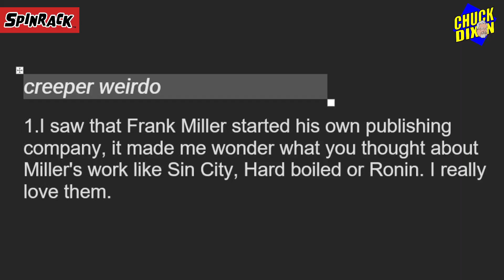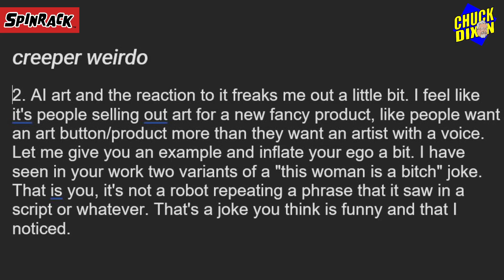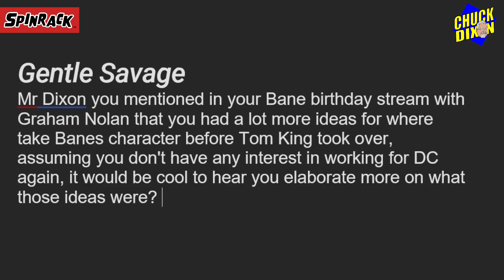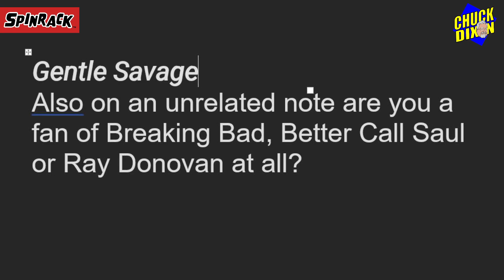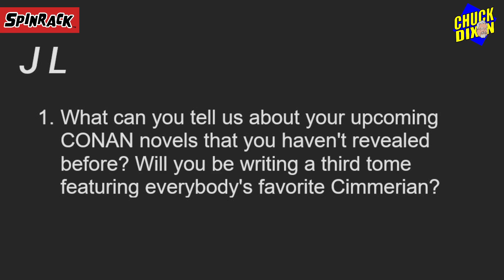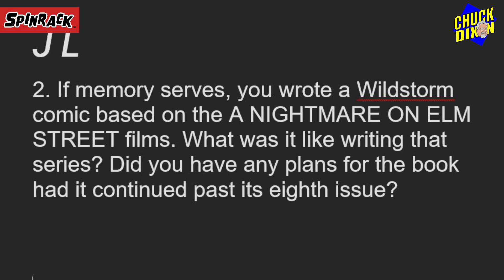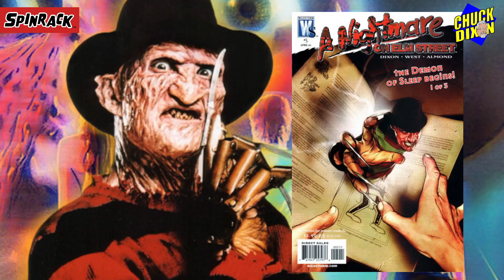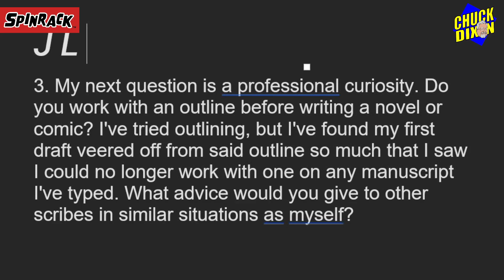Ask Chuck Dixon #125 What about Sin City? And teenage me confesses to liking comic books.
Notes and stories and details about the life of a comic book writer! What I'm reading and writing and when to fly your geek flag! @Dixonverse @spinrack